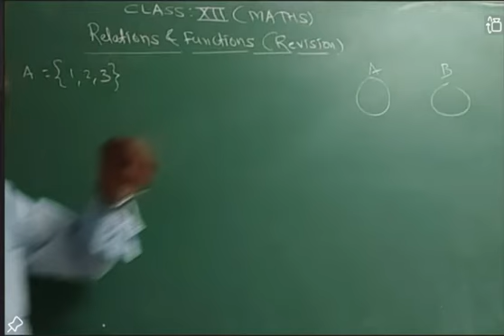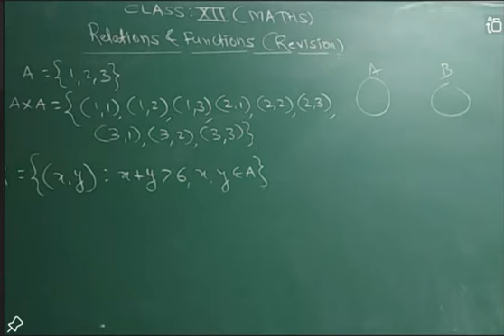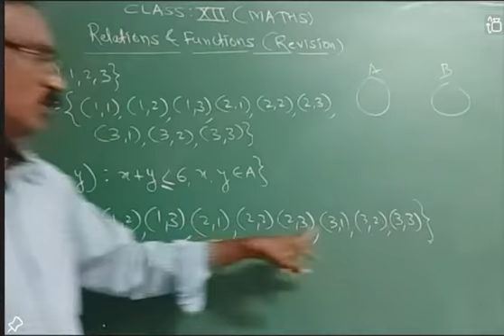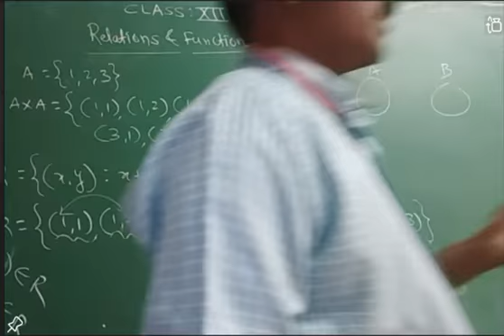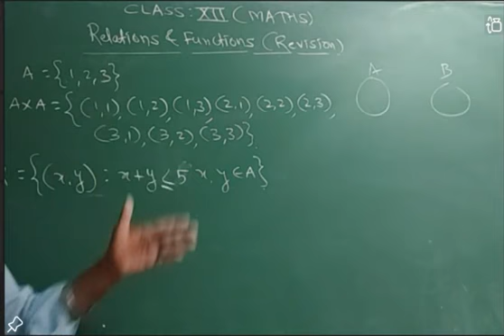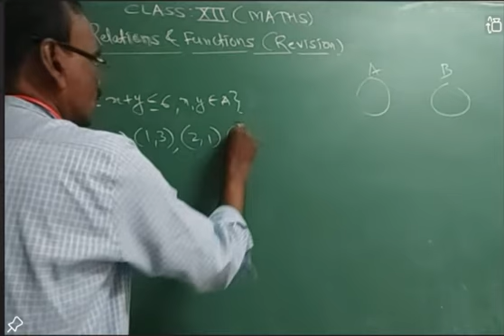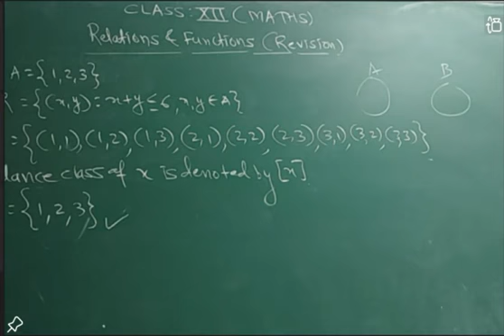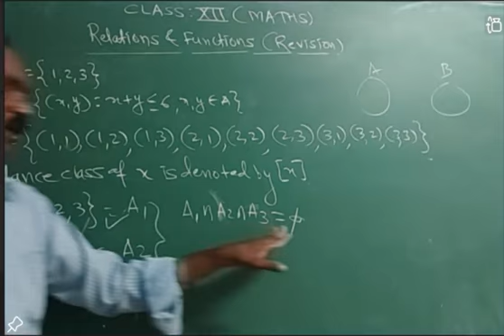RELATIONS AND FUNCTIONS CLASS XII MATHS CBSE NCERT